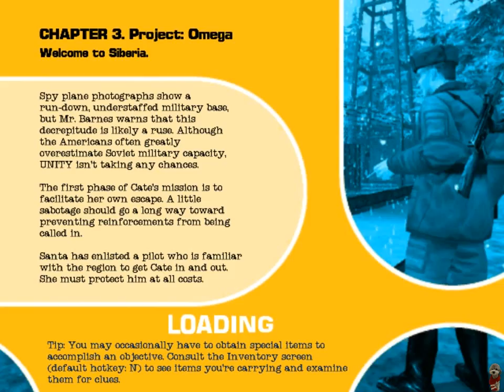No One Lives Forever 2 Long Gameplay #2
Hello,
This is video of me trying to play this game, please leave a comment for advice or if you know how to solve my problem within the game.

Happy Gaming